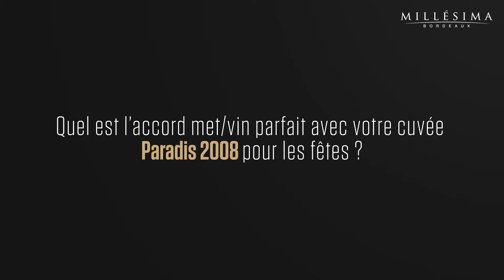ACCORDS METS & VINS - PARADIS 2008 - ALFRED GRATIEN